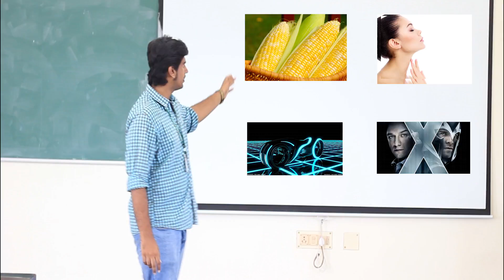SVCE - Upagraha 2k15 (OFFICIAL PROMOTIONAL VIDEO)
Sri Venkateswara College of Engineering (SVCE)
Proudly presents,
A national level technical symposium,
Organised by the Department of
Electronics and Communication (ECE),